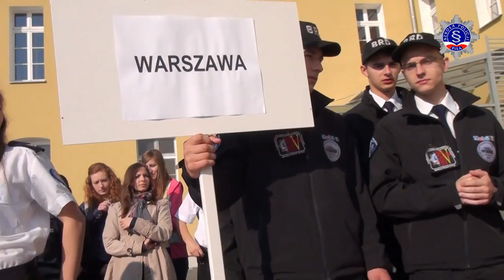V Ogólnopolski Turniej Klas Policyjnych - Otwarcie